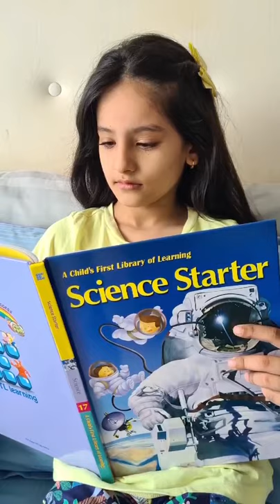Rakshanda Khan secret plan